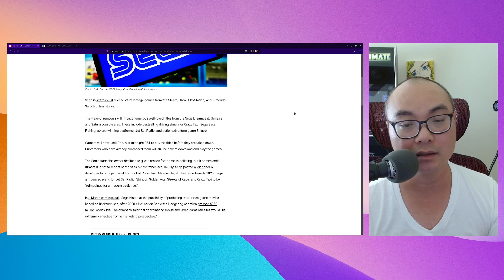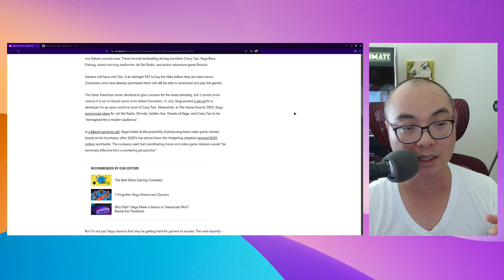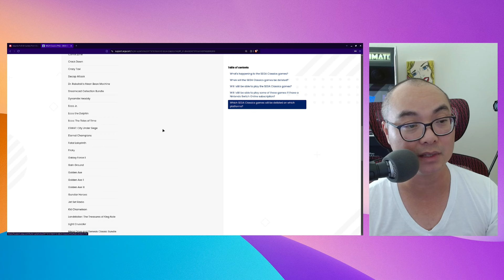Sega REMOVES 60 Games!😭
Get FREE Access to the Creator Starter Kit!